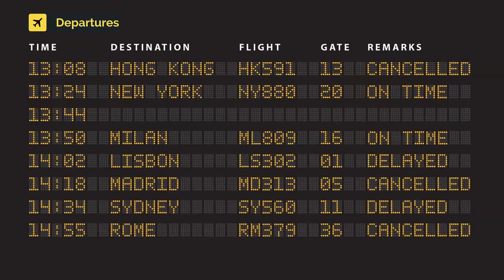easyJet Airline Airbus A320-251N G-UZHO (cn 8411) Europcar colors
G-UZHO (cn 8411) Europcar colors